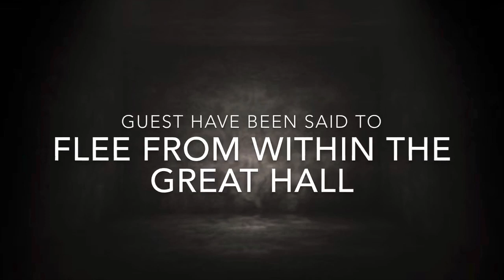The Hauntings of Carew castle Pembrokeshire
Set Deep in Pembrokeshire, Carew Castle is mysterious and wonderful during the day, however the atmosphere can certainly change at night.
  Carew Castle is situated Near Tenby in South wales and is home to many residential ghosts. The Castle dates back to 1270. Over the many years there has been many of sightings of partial and full bodied apparitions, unexplained noises such as old metal gates closing, whispering voices are also a common occurrence. The Paranormal Eye team are really excited to be investigating this old Castle will you be joining us ?

Ghost hunts here at the Castle are a must from seasoned ghost hunters to newcomers as we believe this old Castle will not fail to deliver on activity that night. With hundreds of years of recorded history, misery and tragedy all taking place here it`s no wonder that this is one of the most haunted Castles in Wales.
The Castle has a very dark past with many tragic events taking place here.  The castle stands on a limestone bluff overlooking the Carew inlet — a part of the tidal estuary that makes up Milford Haven. The site must have been recognised as strategically useful from the earliest times, and recent excavations in the outer ward have discovered multiple defensive walls of an Iron Age fort. The Norman castle has its origins in a stone keep built by Gerald de Windsor around the year 1100. Gerald was made castellan of Pembroke Castle by Arnulf of Montgomery in the first Norman invasion of Pembrokeshire. He married Nest, princess of Deheubarth around 1095. Nest brought the manor of Carew as part of her dowry, and Gerald cleared the existing fort to build his own castle on Norman lines. The original outer walls were timber, and only the keep was of stone. This still exists in the later structure as the "Old Tower".

Gerald's son William took the name "de Carew", and in the middle of the 12th century created an enclosure with stone walls incorporating the original keep, and a "Great Hall" inside it. The current high-walled structure with a complex of rooms and halls around the circumference was created in about 1270 by Nicholas de Carew (d.1297),[1] concurrent with (and influenced by) the construction of the Edwardian castles in North Wales. At this time, the outer ward was also walled in.

The de Carew's fell on hard times in the post-Black Death period and mortgaged the castle. It fell into the hands of Rhys ap Thomas, who made his fortune by strategically changing sides and backing Henry Tudor just before the battle of Bosworth.
Rewarded with lands and a knighthood, he extended the castle with luxurious apartments with many Tudor features in the late 15th century. An inner doorway is decorated with three coats of arms: those of Henry VII, his son Arthur and Arthur's wife Catherine of Aragon. This allegiance turned sour. Rhys' grandson Rhys ap Gruffudd fell out of favour and was executed by Henry VIII for treason in 1531. The castle thus reverted to the crown and was leased to various tenants. In 1558 it was acquired by Sir John Perrot, a Lord Deputy of Ireland, who completed the final substantial modifications of the castle. The Elizabethan plutocrat reconstructed the north walls to build a long range of domestic rooms. Perrot subsequently fell out of favour and died imprisoned in the Tower of London in 1592. The castle reverted to the crown and was finally re-purchased by the de Carew family in 1607. In the Civil War, the castle was refortified by Royalists although south Pembrokeshire was strongly Parliamentarian. After changing hands three times, the south wall was pulled down to render the castle indefensible to Royalists. At the Restoration the castle was returned to the de Carew's, who continued to occupy the eastern wing until 1686.

The castle was then abandoned and allowed to decay. Much of the structure was looted for building stone and for lime burning. Since 1984 Cadw has funded a substantial amount of restoration performed by the Pembrokeshire National Park Authority.